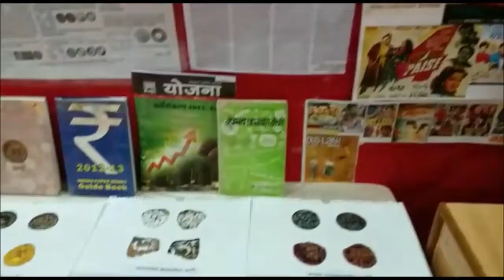पाठकजी कुटुंबीयांकडे यंदा ‘अर्थ’गणेश!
सातारा येथील पाठकजी कुटुंबीयांनी गणेशोत्सवात गेली तीन वर्षे अनुक्रमे ज्ञानगणेश, संगीतगणेश आणि क्रीडागणेश अशा वेगवेगळ्या विषयांवर आधारित सजावट केली होती. यंदा त्यांनी आर्थिक विषयाला वाहिलेली सजावट केली आहे. देवघेव पद्धतीपासून ऑनलाइन व्यवहारापर्यंतचे अर्थव्यवस्थेचे वेगवेगळे टप्पे आणि विविध पैलू त्यांनी या सजावटीत दर्शविले आहेत. या ‘अर्थ’गणेशाच्या सजावटीच्या संकल्पनेबद्दल पद्माकर पाठकजी यांनी लिहिलेला लेख वाचण्यासाठी ‘बाइट्स ऑफ इंडिया’च्या पुढील लिंकवर क्लिक करा.